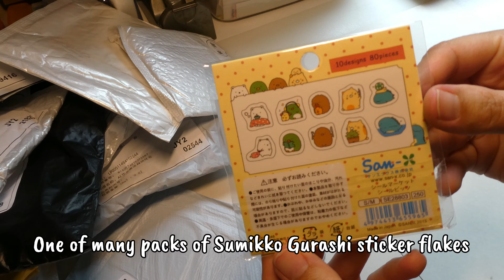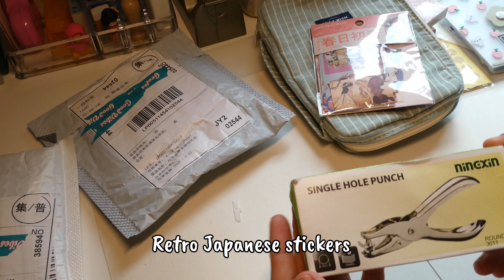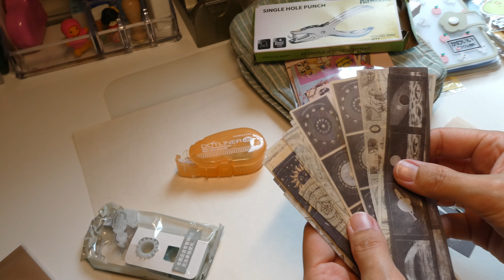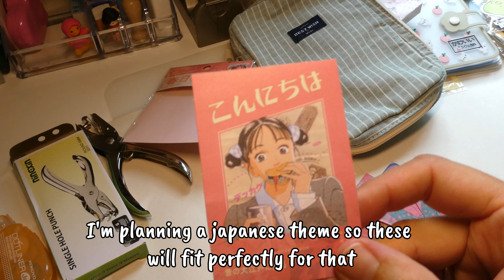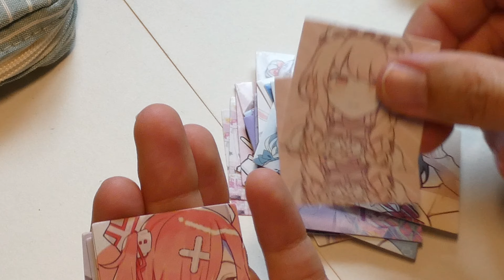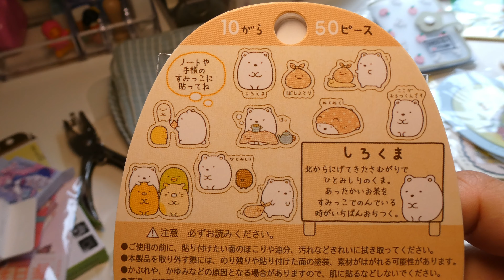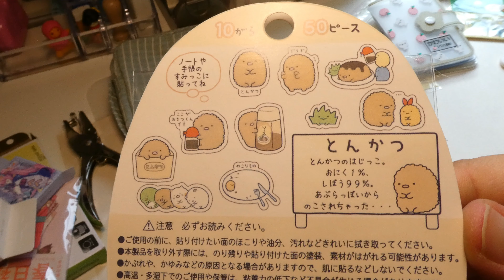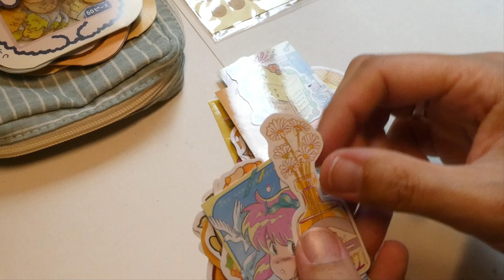UNBOXING stationery haul from AliExpress | So many stickers!!! 🙈✨😍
Hi! I have another stationery haul from AliExpress to show you! I ordered SO many stickers!
But not gonna lie, I still need more stickers ;) Can anyone relate?

I hope you are happy and safe wherever you are ♥

♥ All products shown are from Aliexpress.com

00:00 Introduction
00:25 Opening the packages
03:49 A closer look at everything
15:48 Outro